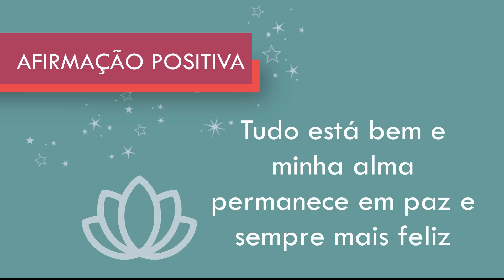CARTA e ASTRAL da SEMANA - 18 a 24 de DEZEMBRO | André Mantovanni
Saiba todas as energias que estarão favorecendo a próxima semana e ainda faça sua pergunta para a Carta da Semana!

🌸Afirmação Positiva da Semana:
Tudo está bem e minha alma permanece em paz e sempre mais feliz

💡Faça 2 perguntas para o André Mantovanni e receba as respostas em áudio!